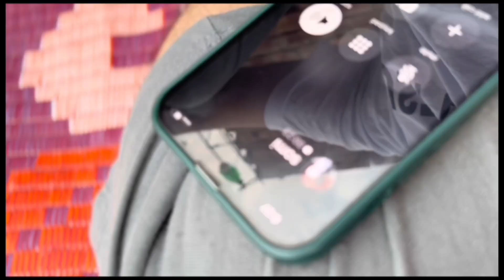Eid ul Adha 2022 || Mutton Rosh || Fun Vibes With Friends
Here its me Ali Rasheed
In This Vlog we are Making delicious Meat dish Which is Rosh
And Also spend eiduladha beautiful time With friends
if you want to give any type of suggestion do comment and Also Thank For Your Love